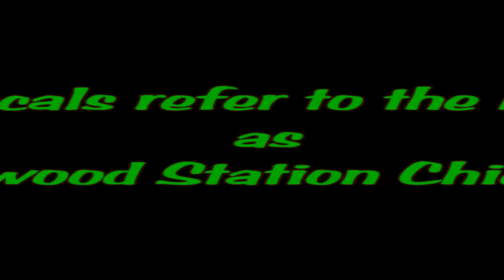Sandhill Cranes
Video clip of five Sandhill Cranes in a resident's yard, taken from a moving golf cart. Last clip is of a flock of Ibis feeding.